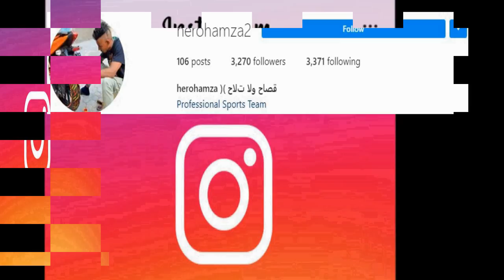المنافسة تشتعل بين سفيان كيليميني و ولد لفقيه بنصالح + جلال ولد 4.0